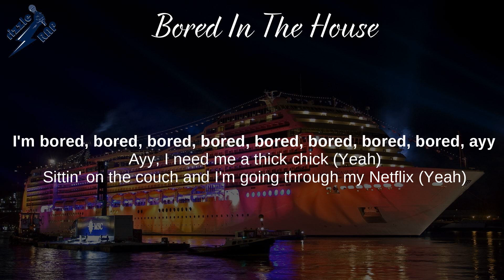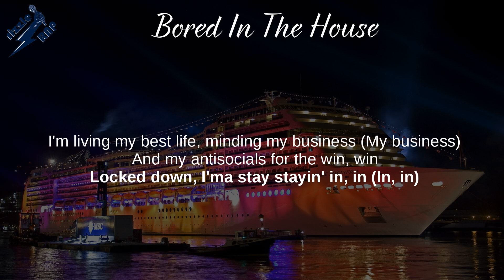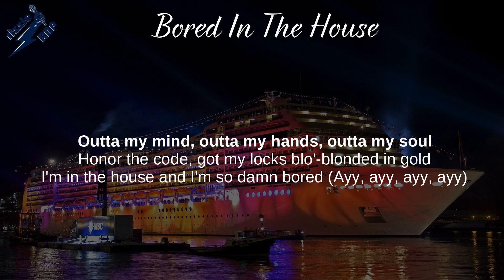Tyga, Curtis Roach - Bored In The House (Lyrics)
Bored In The House (Lyrics) - Legendary

Legendary, Hotel California, Careless World: Rise of the Last King,
Bugatti Raww, BitchImTheShit2, The Gold Album: 18th Dynasty,
Too Many, Lightskin Lil Wayne, On Me

Lyrics: Bored In The House
[Chorus: Curtis Roach]
Okay, I'm bored in the house and I’m in the house bored (Bored)
Bored in the house and I'm in the house bored (Bored)
Bored than a motherfucker, in the house bored
And I'm bored than a motherfucker, in the house bored
Bored in the house, bored in the house, bored (Bored)
I’m bored than a motherfucker, in the house bored
And I'm bored than a motherfucker, in the house bored (Ayy)

[Post-Chorus: Curtis Roach]
I'm bored, bored, bored, bored, bored, bored, bored, bored
I'm bored, bored, bored, bored, bored, bored, bored, bored, ayy

Ayy, I need me a thick chick (Yeah)
Sittin' on the couch and I'm going through my Netflix (Yeah)
Bored than a motherfucker, I ain't even doin' shit
Tell her pull up, make it shake like Nesquik (Woo)
Neck frozen with nowhere to go, bitch (No)
Pop in COD on the PS4 (Yeah)
Tell the bitch chill like refrigerator doors
We can heat up some ramen, can’t go to the store, haha (Hah)
Can’t even go on tour (No)
Nigga so bored, I am losing my mind (Mind)
All these girls, tell 'em one at a time (Time)
Nigga still hatin’, tell 'em catch me outside ('Side)
I'm finito (Finito)
At home like Depot, ayy (Depot)
She gon’ suck it like mosquito, ayy ('Squito)
I ain't lyin', she a Leo (Leo)
Ayy, married to the money, dressed in tuxedos (Yeah)
I control your mind like I'm Magneto (Beam)
Got my Vans on and they look like sneakers (Yeah)
Explore like Dora, on the hunt like Easter

[Verse 2: Curtis Roach]
Ayy, I'm in the crib like an infant
With some Badu playin', burning incense
Bottle, tonic, gin mixed in
Snoop house shoes, getting down in the kitchen
Ayy, I'ma socialize at a distance
I'm living my best life, minding my business (My business)
And my antisocials for the win, win
Locked down, I'ma stay stayin' in, in (In, in)
Ramen noodles every night for my din-din
Hulu, binge watchin' episodes of Ben-10 (Yeah)
And I got T-Raww for assistance
Bad boy, I'ma have to ball like a Piston (Yeah)
In quarantine, I'm the quarterback (Quarterback)
MVP how I'm scoring that (How I'm scoring that)
And the food here, shout out DoorDash (Shout out DoorDash)
Where the napkins? I need more of that, ayy (I need more of that)
Can't find the remote, outta control
Outta my mind, outta my hands, outta my soul
Honor the code, got my locks blo'-blonded in gold
I'm in the house and I'm so damn bored (Ayy, ayy, ayy, ayy)
I'm in the house like Cory
Where you could find me like Dory (Dory)
KeKe put me on her story (Story)
Sonnin' 'em all like I'm Maury (Maury)
My competition is boring
I'm bored in the house and I'm bored

[Chorus: Curtis Roach]
And I'm bored than a motherfucker, in the house bored (Hah)